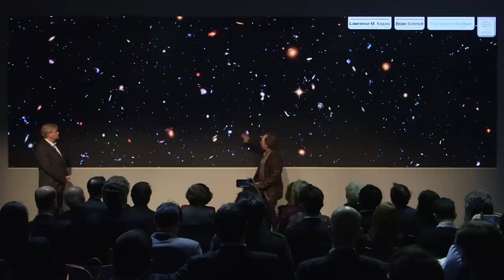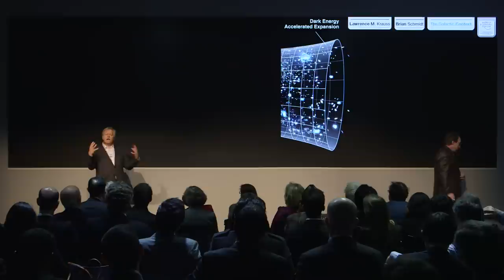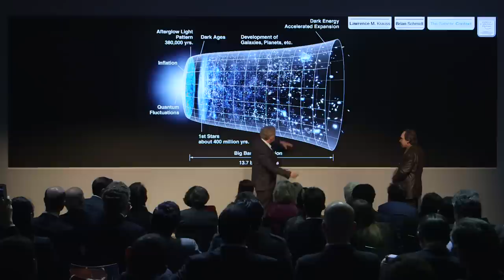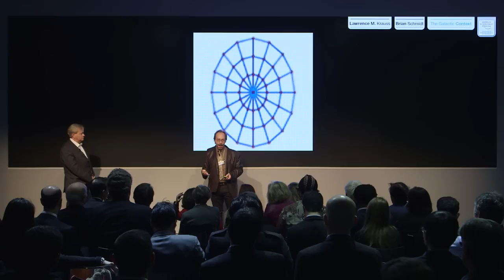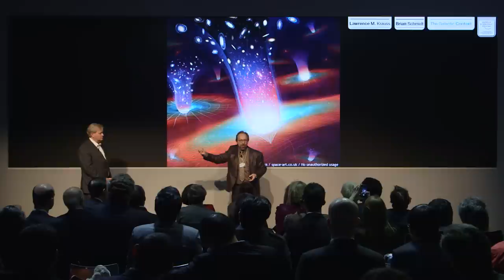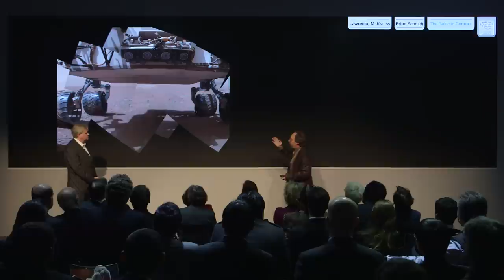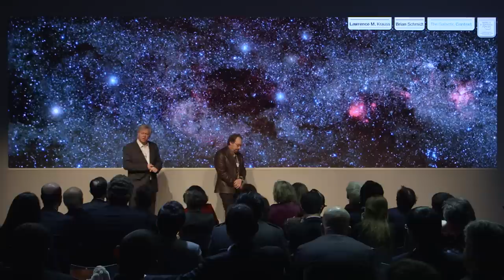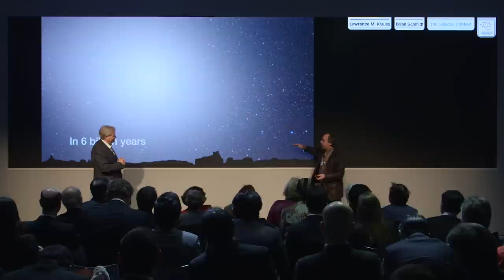The Galactic Context | Brian Schmidt & Lawrence Kraus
In this video for the World Economic Forum, Nobel Laureate in astrophysics Brian Schmidt, and cosmologist Lawrence Krauss turn metaphysics into physics as they search the stars for the Holy Grail of the Big Bang.

Watch the full presentation in the video above, or read key quotes

On an expanding universe
“In 1929, Edward Hubble discovered that the universe was expanding. It’s also what Einstein’s theory of relativity predicted. If Einstein had the courage of his convictions, he would have predicted this because his theory depended on it. It changed everything. In science the conventional wisdom was the universe was static and eternal. Then if things are expanding, it must have had a beginning.”

“If the universe is 13.8 billion years old, you’d think if we could see far enough we’d be able to see back to the Big Bang. But if I can’t ever see or know this stuff exists, is it really there? Are we at the limits of empirical science when it comes to understanding the universe? We look back in time. The universe is getting smaller and smaller, but it’s speeding up in its expansion.”

“Galaxies are getting younger and younger as we look back in time. Eventually we get to a time when there are no galaxies and no stars. The universe is a very boring place. And we think that’s about 400 years after the Big Bang, but we don’t know. This is one of the things that the James Webb Space Telescope is going to help tell us. There’s a period of Dark Ages, the universe is still expanding during this time. It’s becoming denser and denser as we look back in time, eventually becoming so dense and so hot that we have this wall.”

On a universe smaller than the size of an atom
“This is one of my favourite images. It’s called the Oroborus. It goes back in many cultures, at least 4,000 years and it’s a snake eating its own tale. And this really represents the universe. Because the universe is expanding. It was much smaller. In fact before the period of inflation, our visible universe was actually smaller than the size of a single atom. It’s hard to imagine. All that matter, of 100 billion galaxies, each containing 100 billion stars was contained in a region smaller than the size of an atom. It’s amazing we can talk about that with a straight face.”

“But that means if we want to understand the macroscopic properties of our universe, we want to understand physics on very small scales, not very large scales. And that’s why I, as a particle physicist, got into cosmology, because the way to test the universe on the larger scales is to try and probe matter on the very smaller scales. So one of the ways we can try to probe those very early times in the history of the universe, is not to look out with telescopes.”

“This is the large Hadron Collider at Cern. Underground is the most complicated machine humans have ever built. A 26 kilometre long tunnel that accelerates protons in one direction at 99.99999% of the speed of light, and when they collide the energies are such that they locally produce conditions that are reminiscent of the conditions of the very early universe. So if we want to create conditions that can tell us what the very early universe was like, we need to build large accelerators.”

On the probability of other universes
“If we can probe the physics of inflation, one of the predictions of that physics is that the most of space is still expanding very fast. Our universe was like a seed that decoupled from that background space that was expanding, but there should be many other universes, some of which are just being born now. If we can test the physics of inflation, we’ll turn this metaphysics into physics. We’ll be able to probe the theory, and even though we won’t be able to see those other universes, we’ll be able to make predictions of our universe based on that theory.”

“Just like when Einstein was developing his theory of relativity, we didn’t know that we’d be able to see atoms, but everyone knew that atoms existed because of the indirect evidence. So this will be an amazing result if it’s true, because we’ll be able to probe the metaverse, not just our single universe. So how many stars are out there? A lot, and you can imagine. You’ve got 260 billion galaxies in the visible universe. Each one of those has 100 billion stars. So that gives us a lot of stars. People like to ask me is there life out there? I don’t know. But there’s a lot of chances for it.”